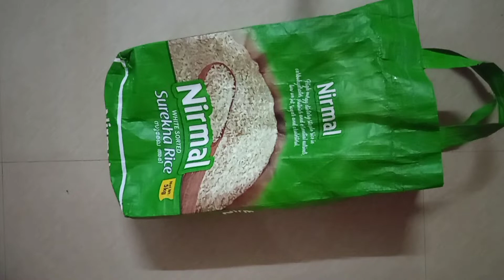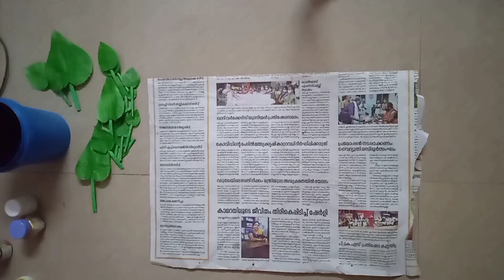DIY How to make a Money Plant with Plastic Cover | Craft Idea |Best out of Waste |Malayalam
DIY How to make a Money Plant with Plastic Cover
Lachu Craft Work 2021